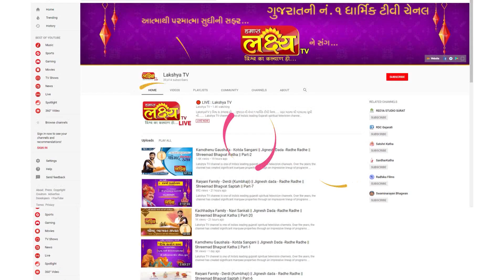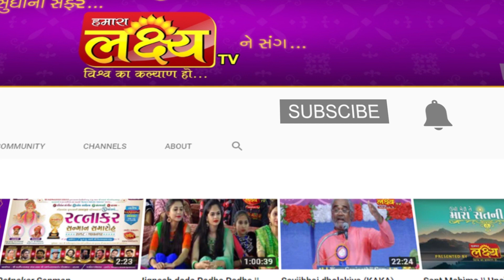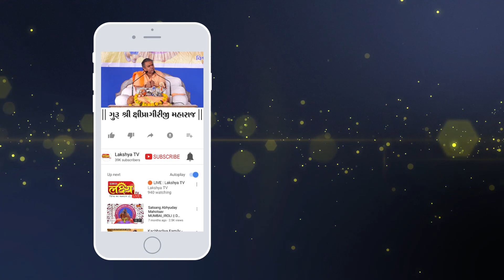Shipragiriji Maharaj ¦¦ Shreemad Devi Bhagvat Katha ¦¦ Paldham ¦¦ Rajkot ¦¦ Part 20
TEMPLE OF HANUMANJI,JYOT OF PALANPUR KANTHERIYA DHAM TEMPLE.MAHANT SHI PRABHUGIRIJI GURU SHIRI SHIPRAGIRI (BAPJI)